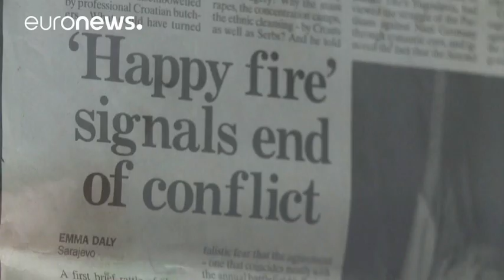Ethnic divisions still present 25 years after end of Bosnian War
Bosnians still struggle to build peace as ethnic divisions in the country remain.